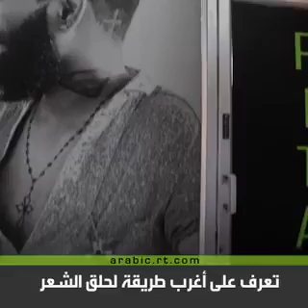شاهد ....أغرب طريقة لحلق الشعر